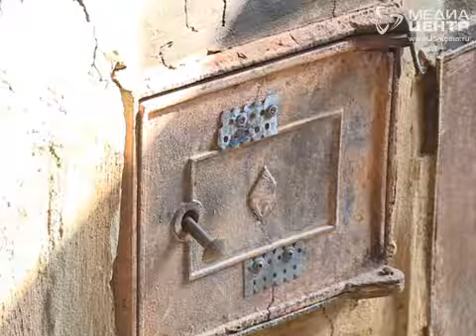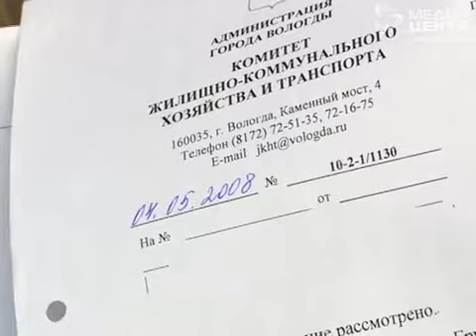Аварийный дом в Вологде не могут расселить уже несколько лет